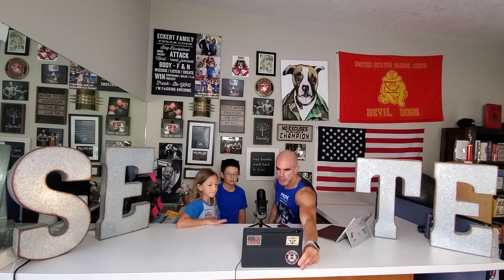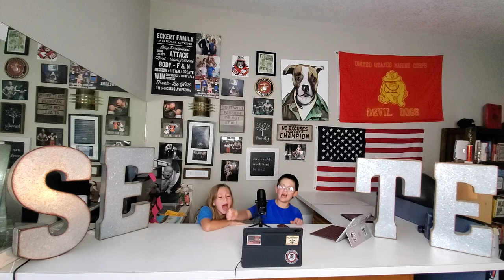Breaking the cycle episode #10 -Sense of Humor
*No Excuses*